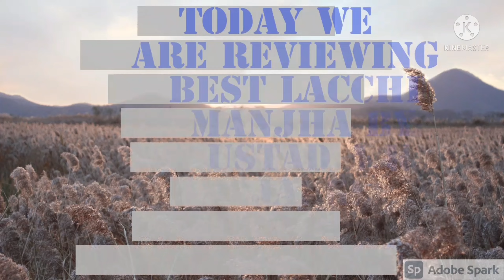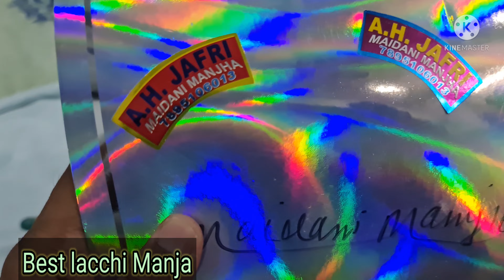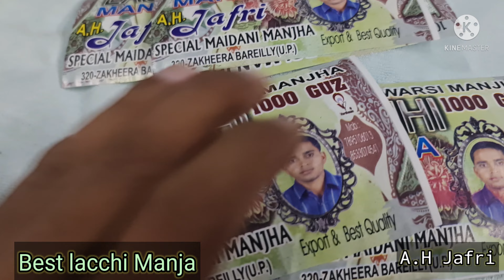सबसे सस्ता सबसे बढ़िया double coat बल खुला lacchi manjha| A.H Jafri ustad ka original lacchi manjha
sabse sasta double coat bal khula lacchi manjha

A.H jafri is a ustad of manjha Making. Deal in all quality manjha and offer best tournament quality stuff. very old and experienced manjha maker from Bareilly.

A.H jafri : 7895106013